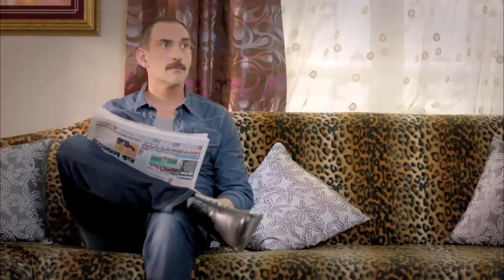İlle De O Nikah Kıyılacak Kudret Efendi - Umutsuz Ev Kadınları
Nermin cinayet suçuyla yargılanmaktadır, polisin mahkemeye delil olarak sunduğu telefon konuşmaları Sarp’ın tutuklanmasına neden olur. Bu durum evlilik hazırlığı yapan Emel’i çıldırtır ve Nermin’in aleyhinde ifade vermeye mecbur bırakır. Yasemin, Gülşah ve Elif, Nermin’i kurtarmak için ellerinden geleni yaparlar. Kudret’in vicdanı rahat değildir, Gülşah onu durdurmak için her yolu dener, hatta suçu kabullenmeyi göze alır. Gül Çıkmazı kadınları tam da yolun sonuna gelmişken fedakar bir komşu onları kurtarmak için harekete geçecektir.

KÜNYE
YÖNETMEN: Eylem Koza
YAPIMCI: Fatih Aksoy
SENARYO UYARLAMA: Meryem Gür
SENARYO EKİBİ: Grup Karayazı
PROJE TASARIM: Marc Cherry
UYGULAYICI YAPIMCI: Işıl Karpuzoğlu
YAPIM KOORDİNATÖRÜ: Suzan Sümeli
YARDIMCI YÖNETMEN: Arda Sarıgün
SANAT YÖNETMENİ: Berna Arslan
SANAT DANIŞMANI: Esra Ergün Kazmirci
KURGU: Engin Öztürk
GÖRÜNTÜ YÖNETMENİ: Ferhat Öçmen
IŞIK ŞEFİ: Yaşar Yılmaz